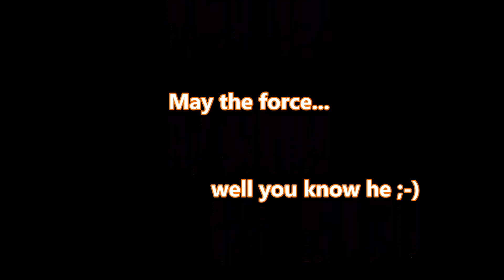midnight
happy 2016  :-)